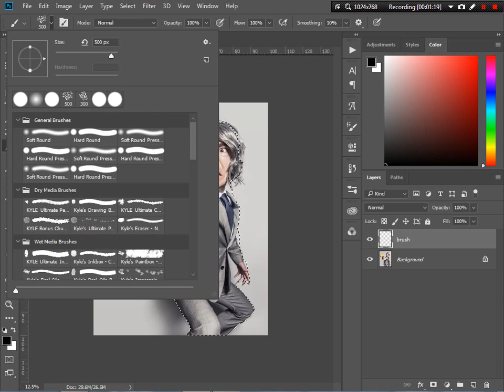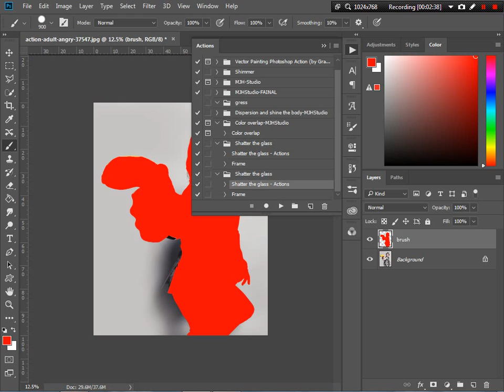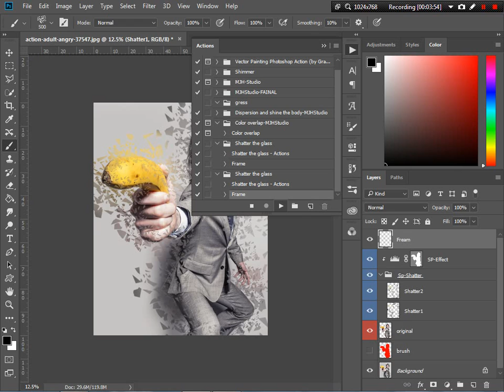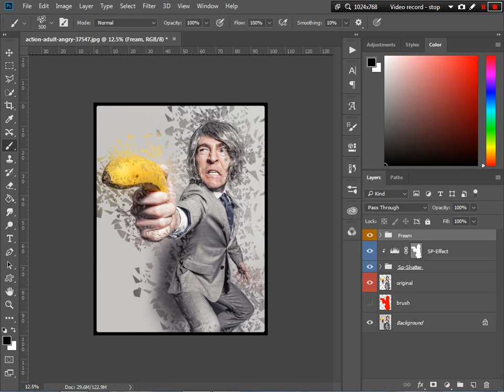Shatter the glass-Photoshop Actions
This action has been tested and working on Photoshop (English versions) CS5,CS6,CC,CC2015,CC2017+.

The action will only work on English versions of Photoshop.

1. Open Photoshop go to menu 'Window' then select 'Actions', the Actions panel will open.

2. on the acions panel click the arrow icon at the top-right corner,
when the drop down menu opens select 'Load Action'.
Select the action file 'Vector Painting Photoshop Action .

3. Make sure also that the color mode is RGB color 8 Bit

ASSET SETUP BEFORE PLAYING THE ACTION

Width', 'Height' and 'Resolution' of your document are not too low (should be more than
3000px and more than 72dpi).

* OR:

1. Install/load this into the brush in photoshop

2. Install/load this action into the Action Panel.

3. Open your photo to work with.

4. The creation of Lier and we call it (brush) in which we define the picture.

5.Select one of the Painting actions (Play me) and then click the play button to
run the action.

Hope you like the action

Instagram.com/mjh_studio